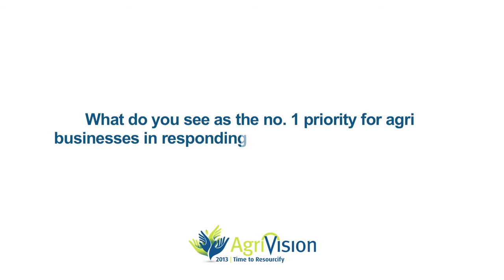Knut Nesse interview - AgriVision 2013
AgriVision 2013 is the seventh biennial international food and agribusiness conference organised by Nutreco. The AgriVision conferences provide a platform for discussion at a strategic level on current and future concerns in the animal feed-to-food chain. AgriVision 2013 will provide approximately 350 delegates from around 45 countries with an unrivalled opportunity to hear industry leaders and influential stakeholders debate the issues affecting the industry and to extend their contact networks.